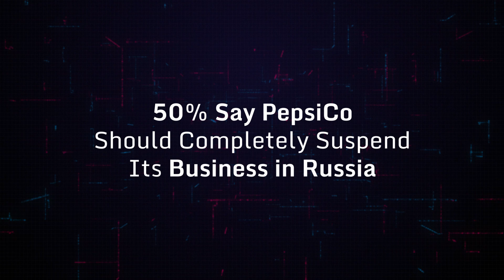50% Say PepsiCo Should Completely Suspend Its Business in Russia - Survey Results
Real Research, an online survey app, conducted a survey seeking public opinions on PepsiCo ending its sales and production and leaving Russia. It was among many global major brands that left Russia, and also one that Russia plans to locally replicating for its citizens. To see what the public has to say on the matter, Real Research probed a survey. Check out the survey video results to see what the survey results reveal.

🔹 63.82% are aware that PepsiCo ended its sales and production of drinks in Russia
🔹 64.51% are aware that Coca-Cola suspended its production in Russia
🔹 45.54% think Cool Cola will be the alternative to Coca-Cola and Pepsi